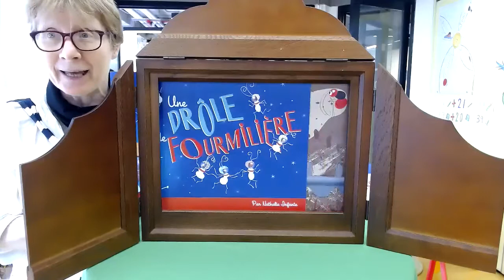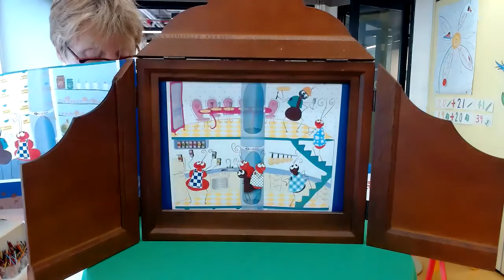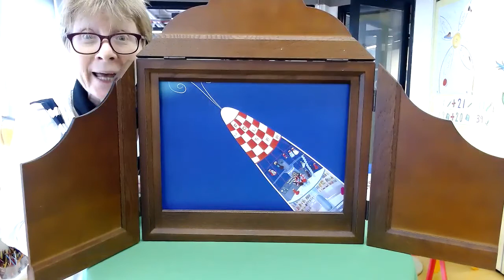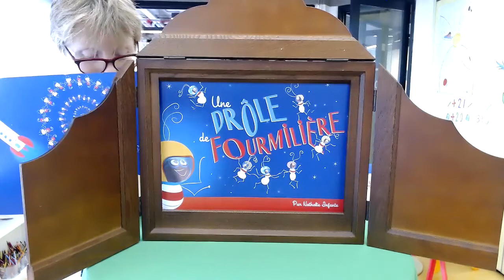PS - 2020 - Spring - Kamishibai - Les fourmis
Alliance Française de Hong Kong